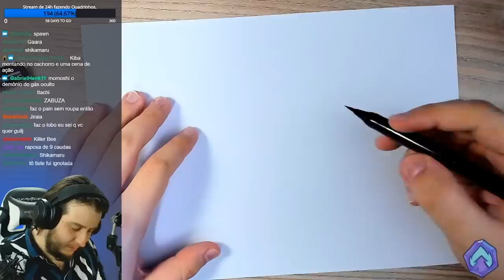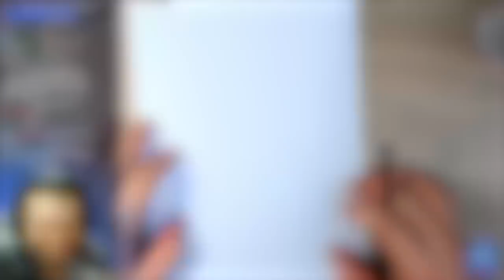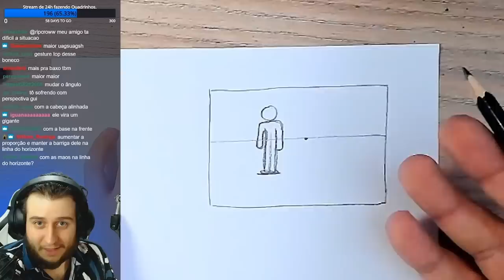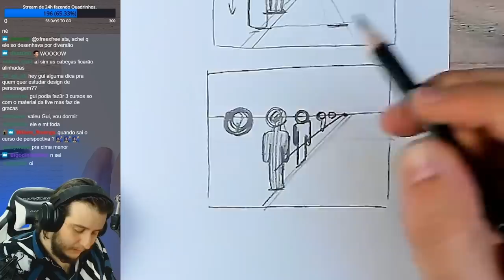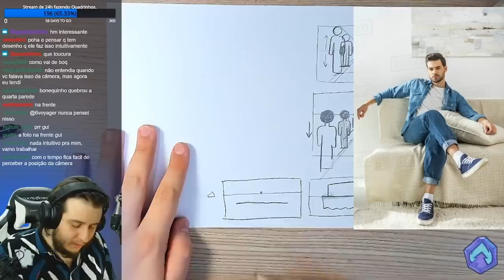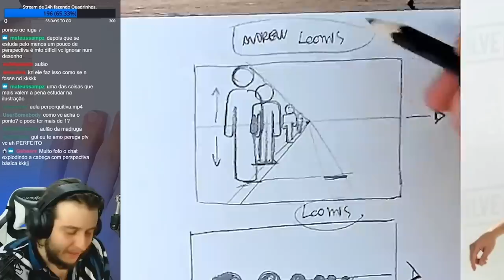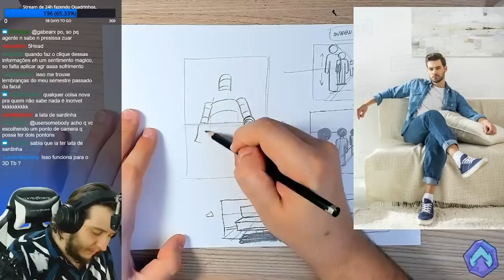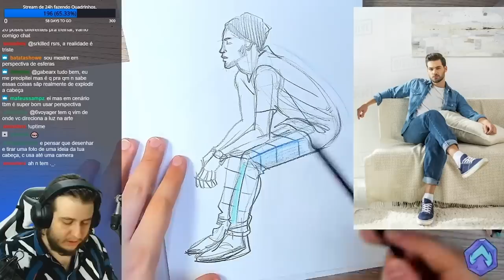Perspectiva não é só para desenhar CENÁRIO!